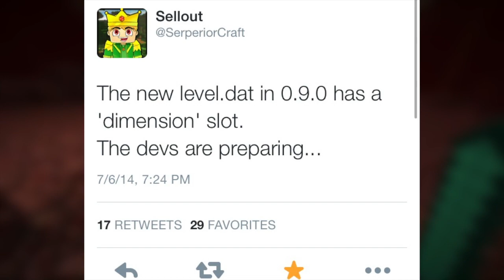NETHER and END in MCPE!? - Future of Minecraft PE (Pocket Edition) Discussion [0.12/0.13/1.0.0]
SerperiorCraft, a well known map maker in the MCPE community, recently discovered that in one of the files in 0.9.0 beta builds have sections labeled "dimensions". This means that the Pocket Edition dev team is preparing to introduce the Nether and/or the End into the game in the next few updates! What are your thoughts? Leave them in the comments below!

»»PORT: 25565
»»Name: ThunderCraft

◊◊◊ Have a Pocket Edition Realms Server? Add me and I may record!
»» Pocket Edition IGN: ThunderBow98

◊◊◊Follow the MCPE Developer Team◊◊◊
»» Johan- @jbernhardsson
»» Tom- @_tomcc
»» Jeb- @jeb_
»» Amir- @mamirm
Q&A-
» What do I use to record?
»» X-Rec (iOS), QuickTime Player (Mac)

»» iMovie (iOS/Mac), Final Cut Pro X (Mac) & Adobe Premier (Mac)

» How do I get successful on YouTube?
»» Upload good quality [720p or 1080p] videos with great commentary. Make sure what you do is original as well. Keep this up and you'll gain subs in no time!

»» No. I have too many people asking, sorry

»Can I record with you?
»» I am trying to record with only bigger youtubers (ones with about 1000+ subscribers) only because there are a lot of channels with less than that amount and I can't record with everybody. However, if I like your content and you have less than 1K subs that doesn't necessarily mean I won't record with you :)